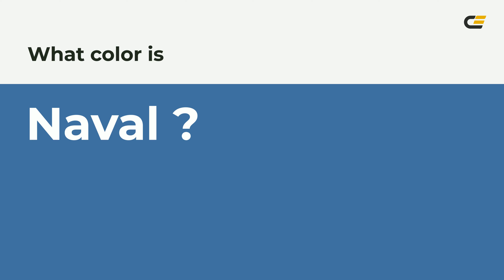Naval color 41729f hex color - Blue color - Warm color 41729f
What color is Naval ? 41729f hex color - Blue color - Warm color 41729f

Hex 41729f Color Code is also known as Naval color.